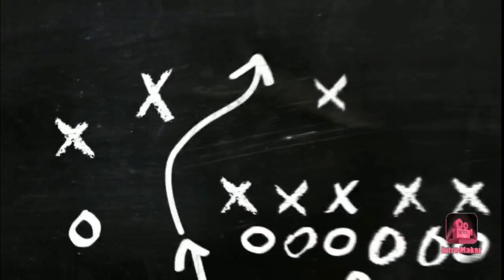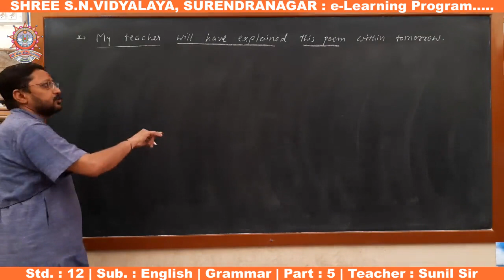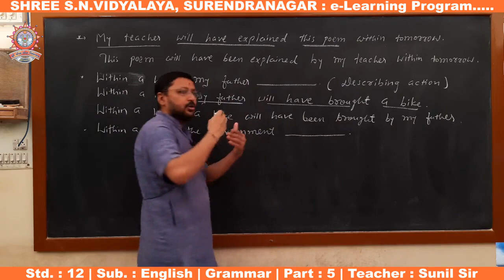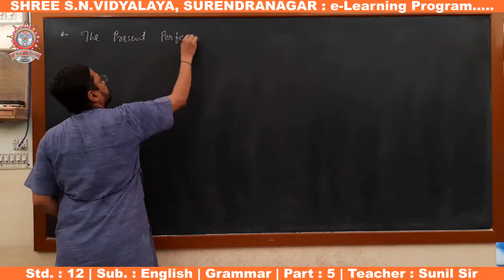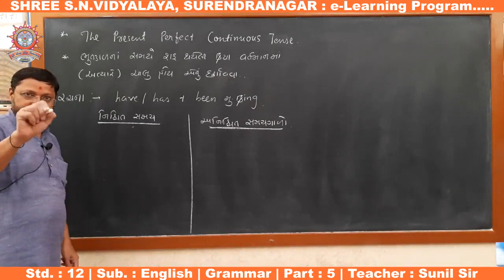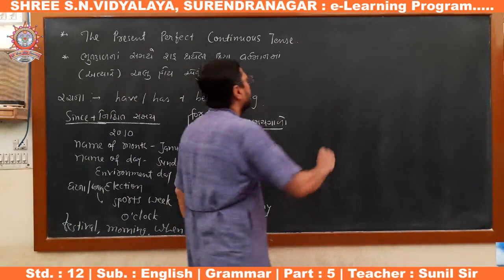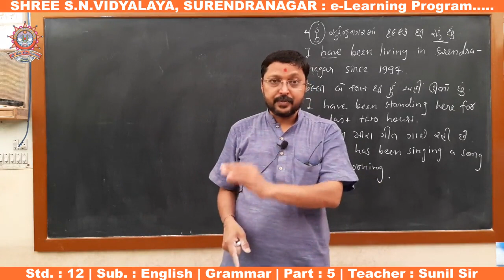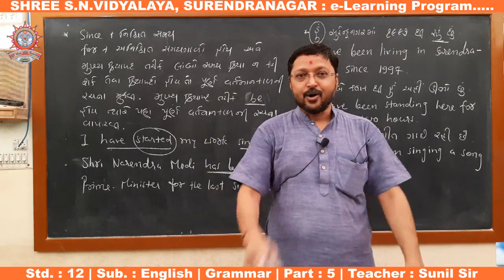Std. 12-Sci. : English Grammar Part-5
ધોરણ : 12-Sci.
વિષય : અંગ્રેજી
પ્રકરણ : વ્યાકરણ
શિક્ષક : સુનિલ સર
રજૂકર્તા : શ્રી એસ.એન. વિદ્યાલય - સુરેન્દ્રનગર.